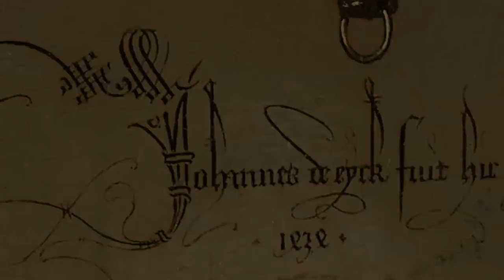Ritratto dei Coniugi Arnolfini: Descrizione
L'analisi del quadro più famoso di Jan Van Eyck custodito alla National Gallery di Londra. Una descrizione completa del dipinto con l'analisi dei vari elementi presenti. Un quadro ricco di simboli e di oggetti allegorici dove non tutto è come sembra.

"Coniugi Arnolfini" "Jan Van Eyck" ritratto "sposi arnolfini" "giovanni arnolfini" "giovanna cenami" "arte fiamminga" "pittura fiamminga" painting micmogg storia minima arte "storia dell'arte" video "capire un dipinto" "analisi dipinti"